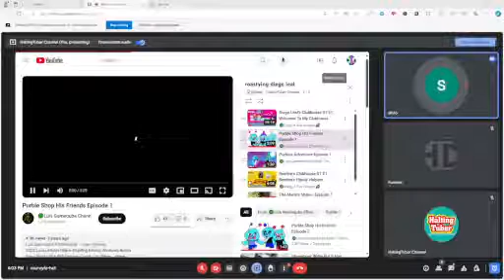Lines for @CaillouMan3 for the “Watching the Diego Leal roast” video in desc.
CaillouXD: Hey HaltingTuber
CaillouXD: What?
CaillouXD: Sure, I already pre-recorded the roast on a meet.
CaillouXD: That was a great roast of Diego Leal!
CaillouXD: Oh no, Diego Leal’s here!

Note:
(I’m just going to get the GRRR sound from everybody roasting bonzibuddy’s clubhouse)